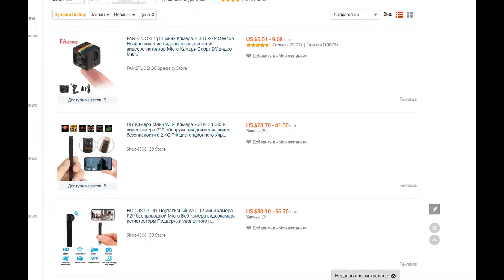DIY Камера Мини Wi-Fi Камера Full HD 1080 P видеокамера P2P обнаружения 2,4G